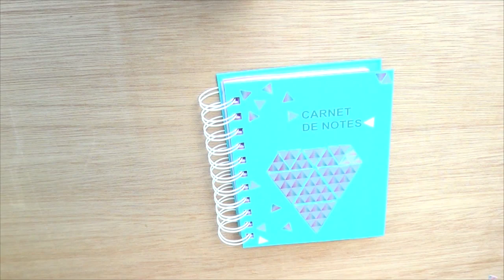DIY | Personnaliser ses fournitures scolaires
Décidément cette semaine est placée sous le signe du DIY ! Après une custo de t-shirt, je vous propose aujourd'hui de rendre un peu plus personnelles vos fournitures scolaires :)

• Conditions de participation au concours •
- Être abonné à la chaîne
  Comme objet "Creavea X Chamallow Show"
  Comme message, le DIY que vous avez préféré dans cette vidéo :)
- Concours ouvert jusqu'au 8 septembre 2016

• Fournitures •
Carnet Clairefontaine violet (Maison de la Presse - 3€)
Cahier Oxford noir (Super U)
Crayons de couleur (Super U)
Carnet de notes bleu (Super U - 2€99)

Musiques :
Artiste : __url_artiste__
Artiste : __url_artiste__